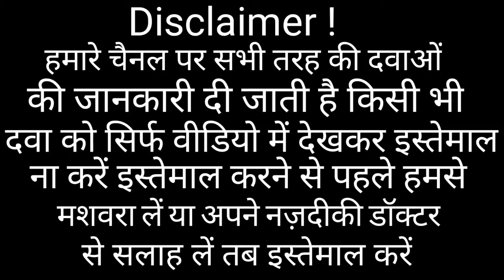Cefakind 250 mg Tablets Use||Cefuroxime Axetil Tablet Use||Dose,Side Effects Hindi me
Gudcef 200 tablet ki video dekhen abhi link per click kare 👉👉👉👉

kisi bhi tarah ki jankari ke liye hame contact kare 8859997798